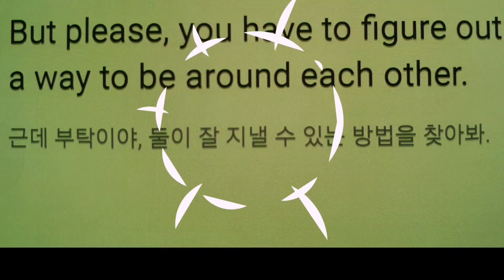figure out a way to be around